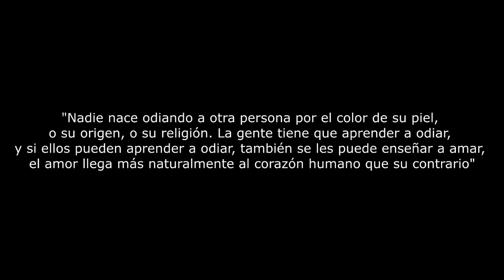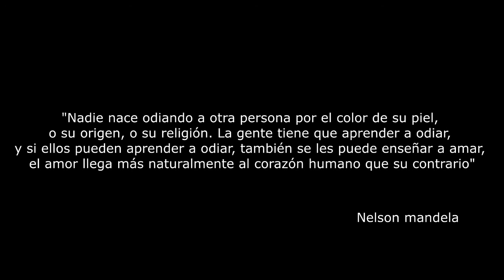Veo humanos... pero no humanidad...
Usar los hashtags de los parisinos para buscar refugio por popularidad y usar una tragedia como moda solo refleja una falta de decencia en nosotros como seres humanos...